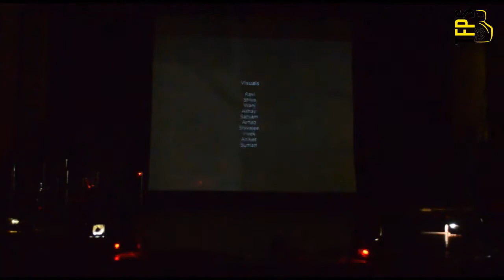Aurora 2.0 - part 1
Here is the first part of Aurora 2.0 performed in Spring Fest 2012 - Jan 21, 2012 at IIT Kharagpur. The audio visual experiment, first of its kind, shows musicians playing live music to visuals shot in KGP.

Featuring members of the Harish Chandra Band.